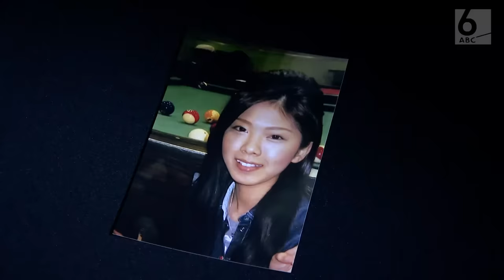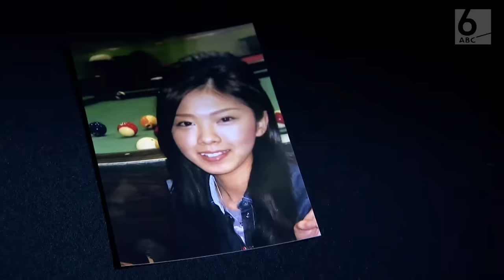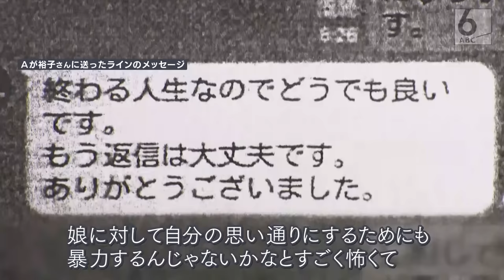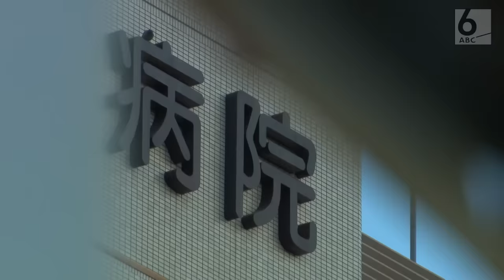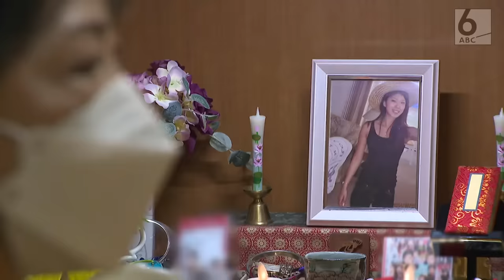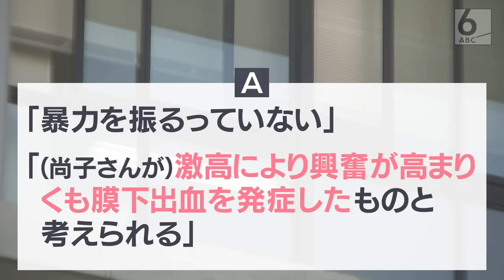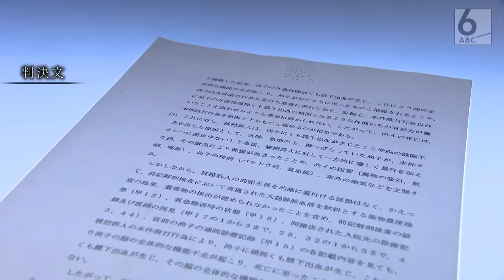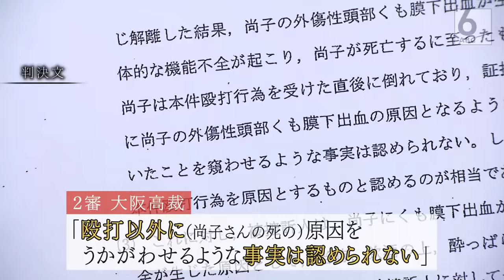【徹底取材】ドライブレコーダーに直前のトラブル 女性死亡巡り遺族が再捜査申し入れ 元交際相手は刑事で不起訴も…民事訴訟は暴行を認定【ウラドリ】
7年前に撮影されたタクシーのドライブレコーダーの映像。2人の男女が激しく口論しているのがわかります。この後、２人は外に出ても口論を続け、男性の怒号が聞こえたあと、女性は倒れ、
その後亡くなりました。娘はなぜ、なくなったのか。真相を求める母親の闘いを追いました。